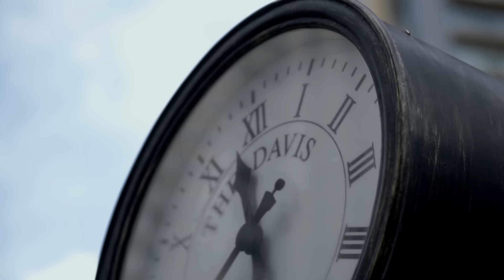Yung Hugo - Sunflower (Official Music Video)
Directed by Ko Thant Imaginary
Produced by Better Goods Production
Starring - Ei Myat Phyu Sin
Production Manager - Thann Htike Aung
Director of photography - Shinn Thant
Post production - Shinn Thant